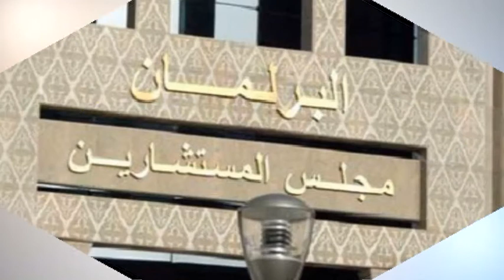فضيحة جديدة تهز مجلس المستشارين